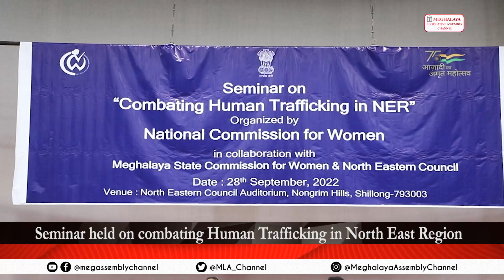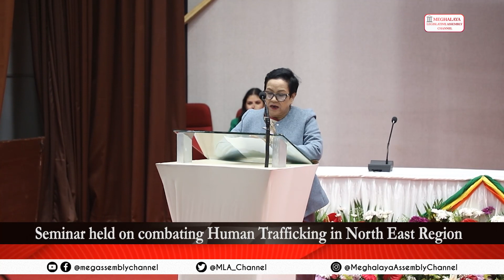Seminar held on combating Human Trafficking in North East Region